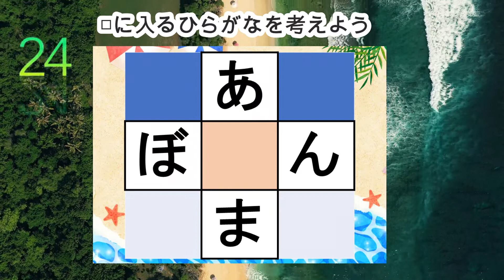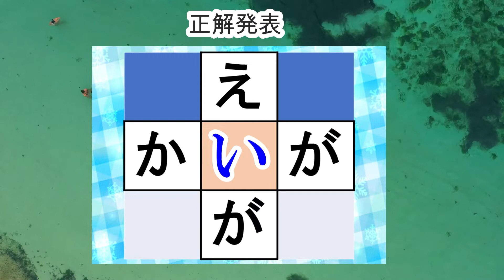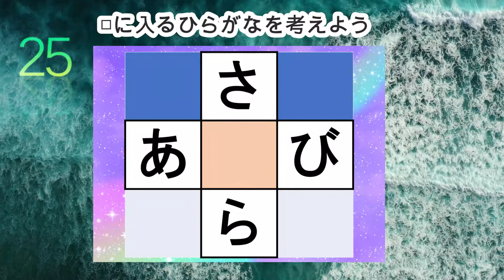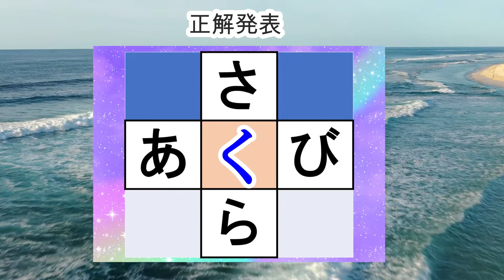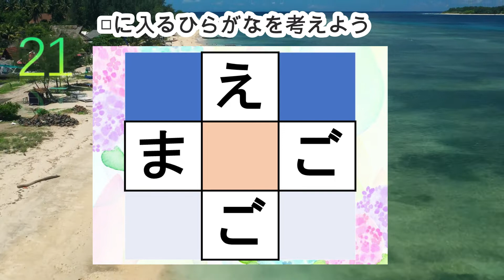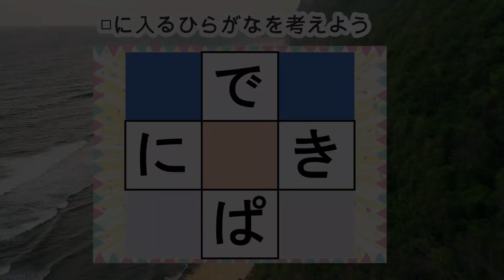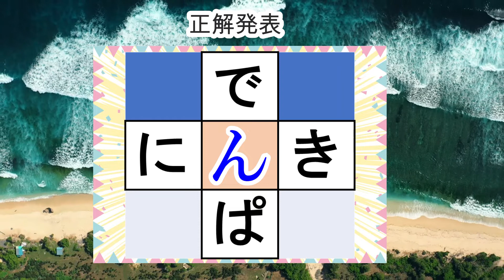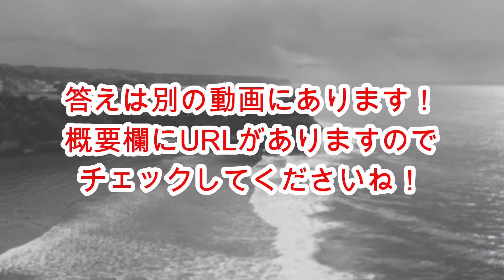【穴埋め脳トレ】【チャレンジ編⑭】真ん中のマスに入るひらがなを考える脳トレ10問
中央の四角に入るひらがなを考える脳トレです。

0:00 説明
0:20 1問目
1:20 2問目
2:09 3問目
3:03 4問目
3:56 5問目
4:52 6問目
5:48 7問目
6:46 8問目
7:41 9問目
8:33 10問目
9:21 おまけ問題

💡 ↓共に脳トレ動画を作成して切磋琢磨中です！